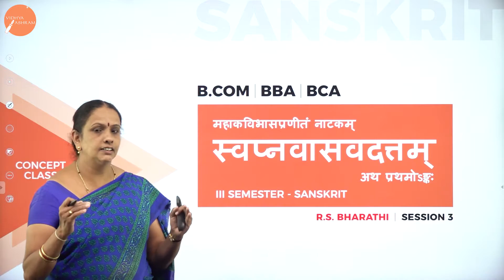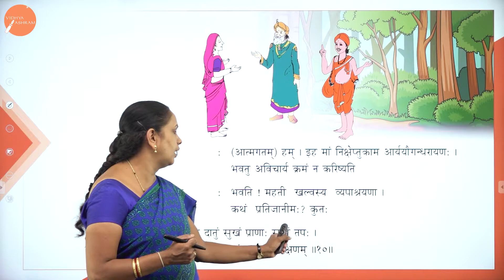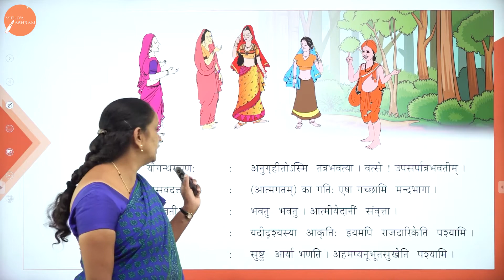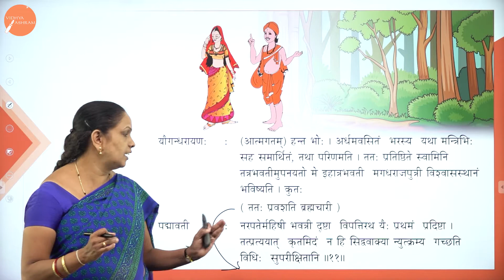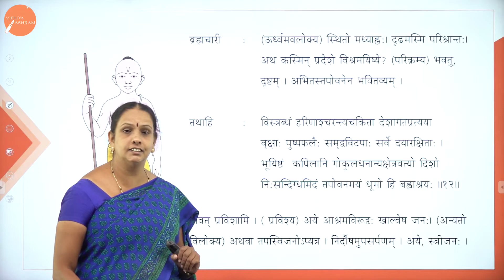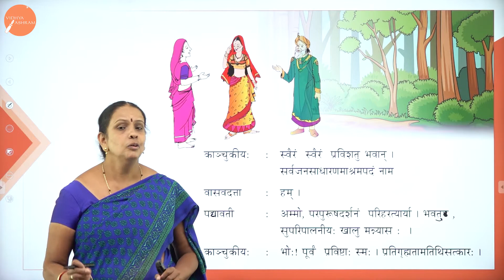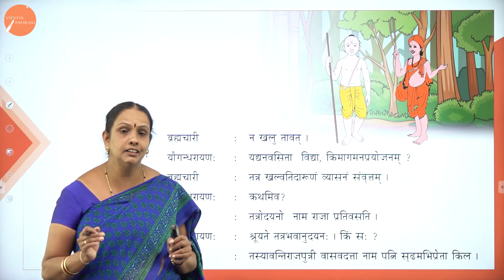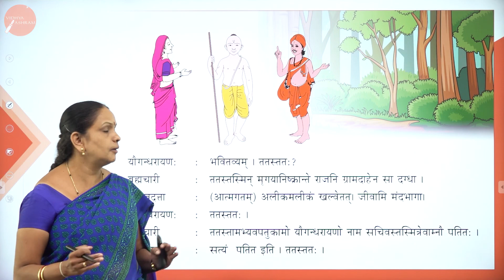DAY 03 | SANSKRIT | III SEM | B.COM , B.B.A & B.C.A | SWAPNAVASAVADATTAM | L3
Course : B.COM , B.B.A & B.C.A
Semester : III SEM
Subject : SANSKRIT
Chapter Name : SWAPNAVASAVADATTAM
Lecture : 3